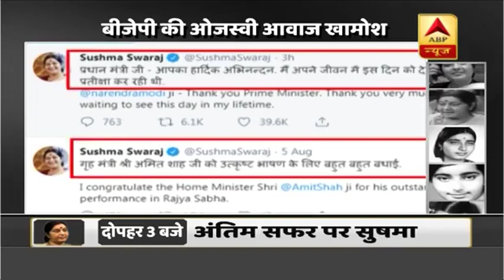बीजेपी की ओजस्वी आवाज खामोश, नही रहीं सुषमा स्वराज, दोपहर तीन बजे अंतिम संस्कार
बीजेपी की वो आवाज खामोश हो गई जिस आवाज का लोहा सिर्फ बीजेपी ही नहीं सभी दलों के लोग मानते थे. बीजेपी की बड़ी नेता सुषमा स्वराज नहीं रहीं, कल रात दिल्ली में हृदय गति रुकने से उनका देहांत हो गया. आज दोपहर तीन बजे उनका अंतिम संस्कार किया जाएगा. इससे पहले सुबह साढ़े दस बजे तक उनके घर लोग अंतिम दर्शन कर पाएंगे. सुबह ग्यारह बजे उनके पार्थिव शरीर को बीजेपी मुख्यालय ले जाया जाएगा. इसके बाद दिल्ली के लोधी रोड श्मशान घाट पर उनका अंतिम संस्कार होगा.